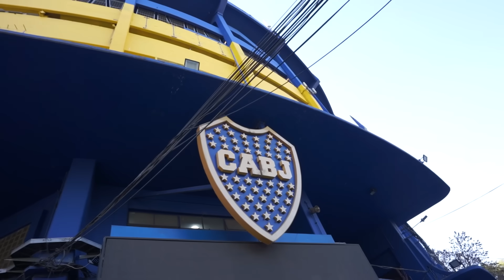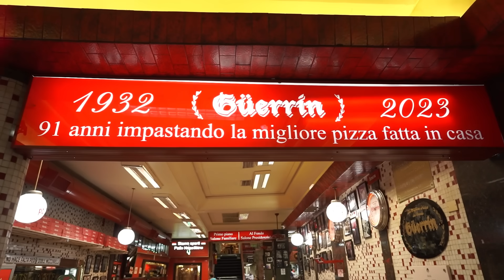¿Cuánto cuesta Viajar a la Argentina en 2023? ¡Guía Completa!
Ustedes lo pidieron amigos, una guía completa para viajar a la Argentina con precios, recomendaciones y algunos tips.
Presten mucha atención al video si tienes interés en viajar, así podrás ahorrar tiempo y dinero.